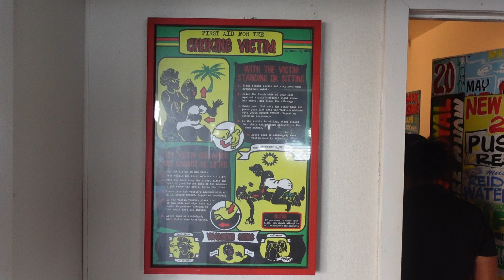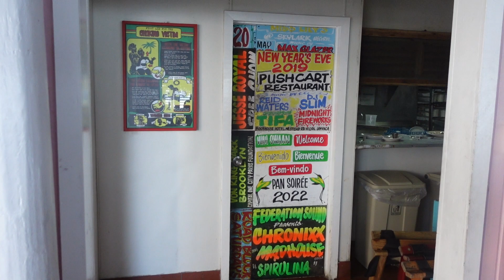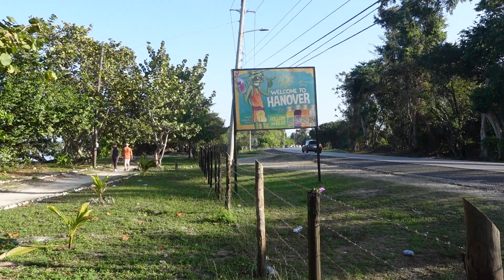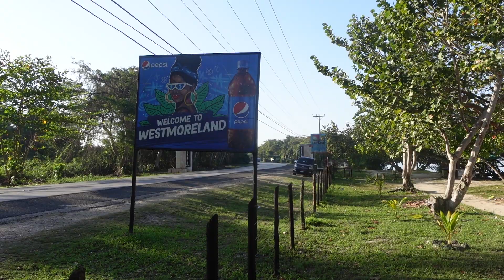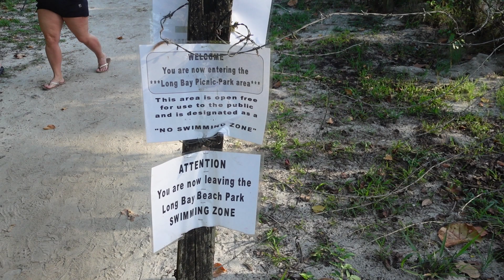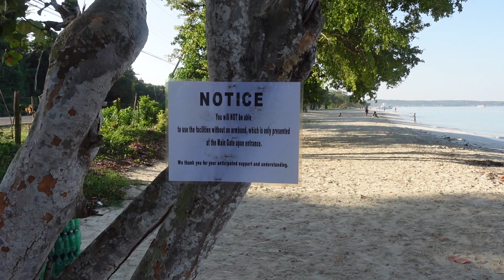Walking the rest of the other direction of Negril 7 mile beach - Westmoreland Jamaica 23-2-23